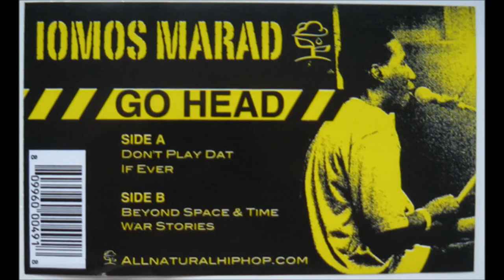Iomos Marad - War Stories (Instrumental) prod. by Yuani *Hip Hop 2006*